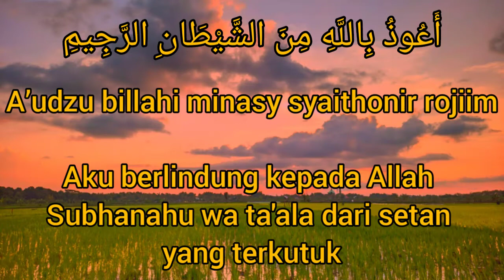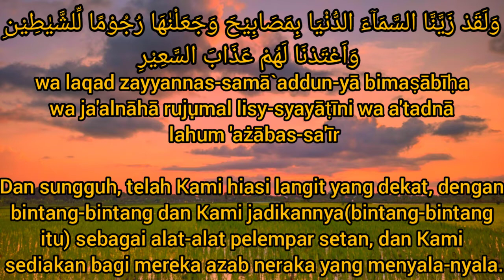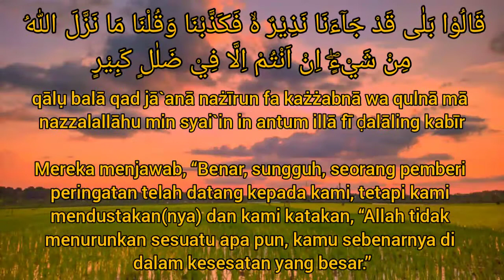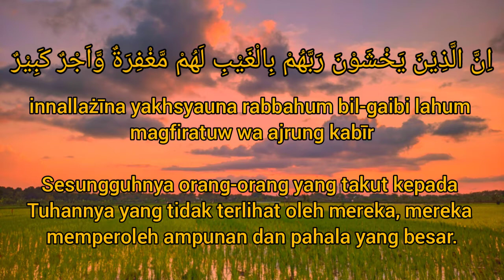Baraa Masoud - Surat Al-Mulk dan terjemahannyaBahasa Indonesia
Assalamu'alaikum teman-teman di video kali ini ada murotal Surat Al-Mulk dari kak Baraa Masoud.